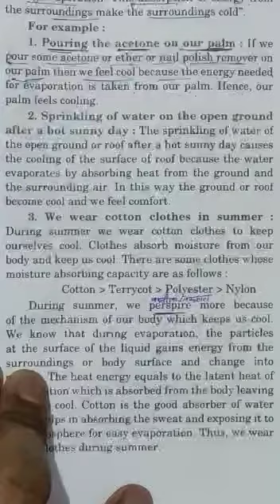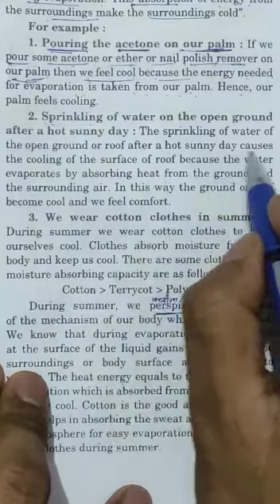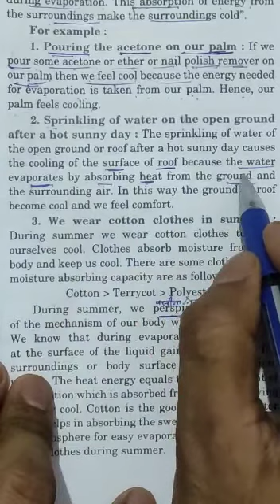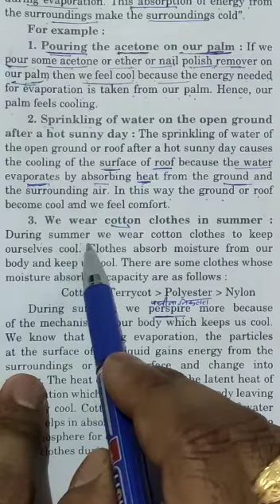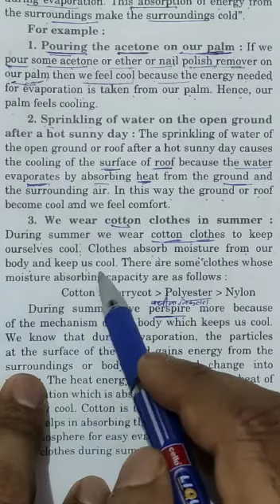Science lecture 1 day 21 April